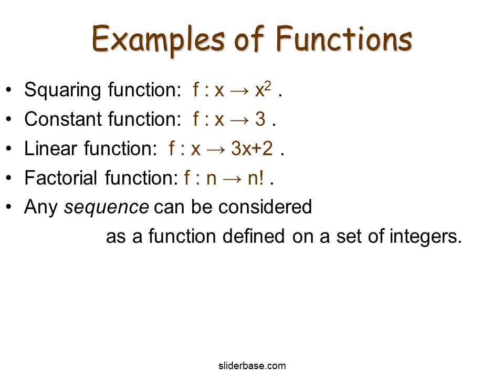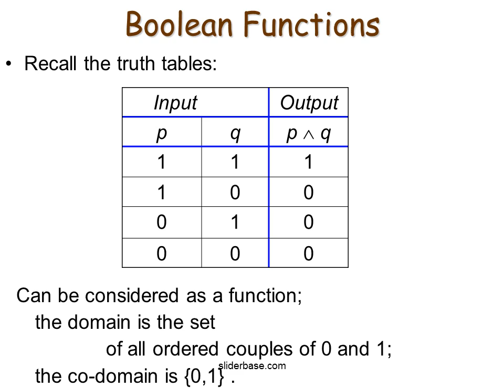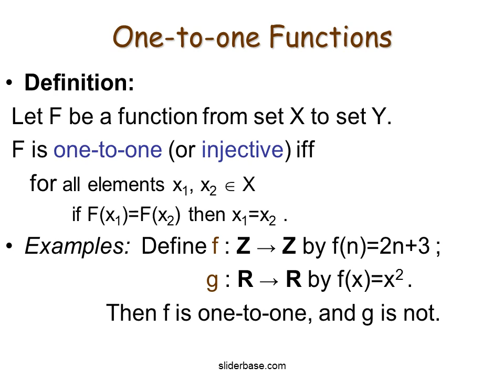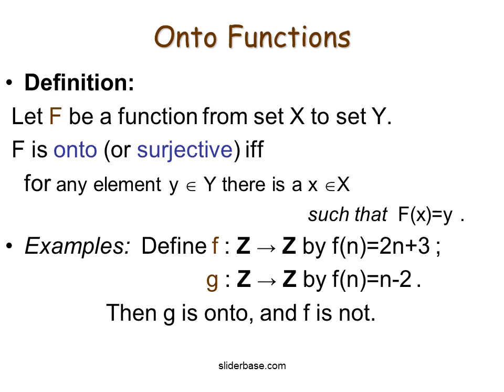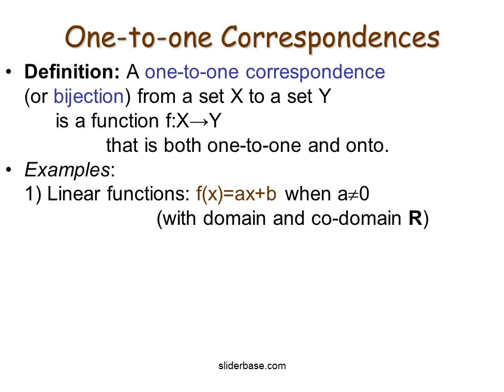Functions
Definition and notation
Definition: A function f from a set X to a set Y
   is a relationship between elements of X and Y
      with the property that
  each element of X is related to a unique element of Y.
Denoted f:X→Y .
X is called domain of f; Y is called co-domain of f.
   Example: X=Z, Y=Z  and f : x → 2∙x / 2
xX   ! yY such that f(x)=y .
 f(x) is called f of x (or image of x under f).
Range of f = {yY | y=f(x) for some x in X}
Inverse image of y = {xX | f(x)=y}
   Example(cont.): range of f = all even integers ;
         inverse image of 4 = {3, 4} .
Boolean Functions
Onto Functions
Onto Functions
Definition:
 Let F be a function from set X to set Y.
 F is onto (or surjective) iff
 for any element y  Y there is a x X
          such that  F(x)=y .
Examples:  Define f : Z → Z by f(n)=2n+3 ;
            g : Z → Z by f(n)=n-2 .
   Then g is onto, and f is not.
Exponential Functions
One-to-one Correspondences
Definition: A one-to-one correspondence
 (or bijection) from a set X to a set Y
  is a function f:X→Y
   that is both one-to-one and onto.
Examples:
 1) Linear functions: f(x)=ax+b when a0
    (with domain and co-domain R)
 2) Exponential functions: f(x)=bx  (b0, b1)
    (with domain R and co-domain R+)
 3) Logarithmic functions: f(x)=logbx (b0, b1)